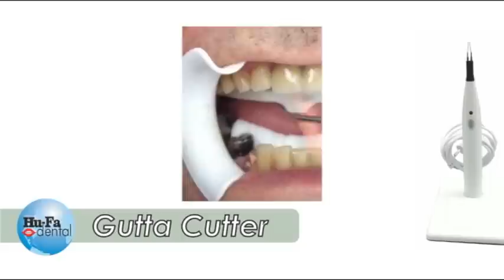GuttaCutter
Skvělý pomocník na zkracování gutaperčových čepů vyčnívajících z kořenového kanálku po dokončeném plnění.